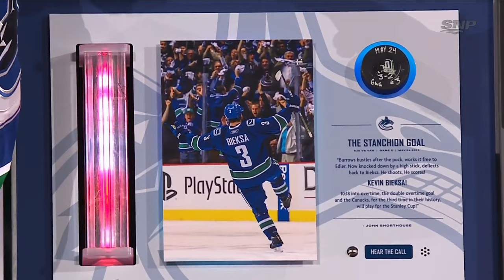Kevin Bieksa Retires as a Canuck - Full Ceremony (Nov. 3, 2022) (SNP)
Kevin Bieksa, who last played in the NHL in 2017-18, signed a 1 day deal with the Canucks to officially retire on Nov 3, 2022 as a member of the team he spent a decade with.